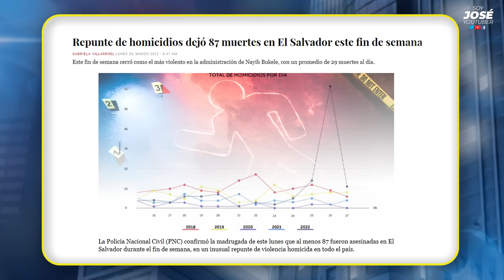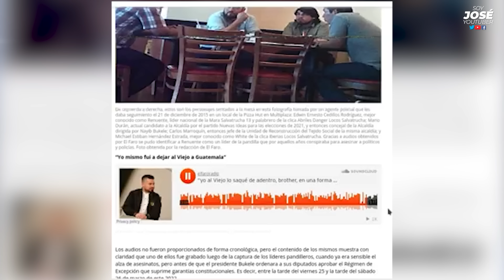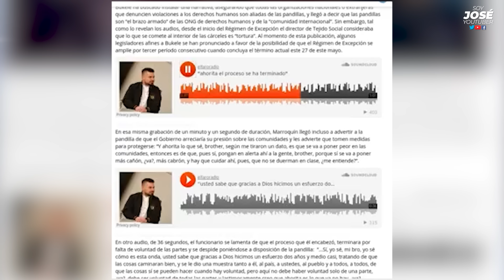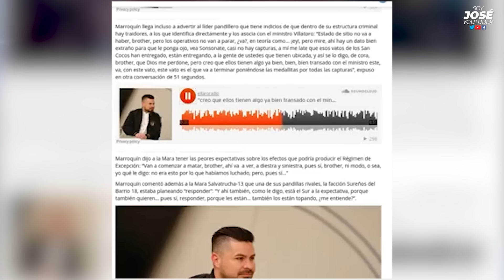Los audios de El Faro sobre Batman y las pandillas - SOY JOSE YOUTUBER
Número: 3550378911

AHORA, también puedes apoyar a la producción de ESCENARIO POLÍTICO a través del "SÚPER GRACIAS", opción que puedes encontrar abajo del vídeo.